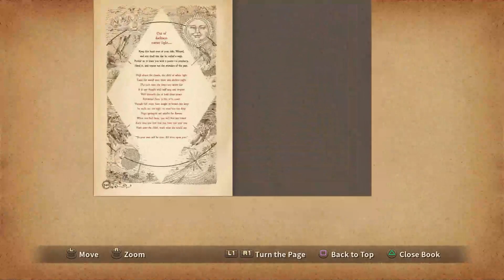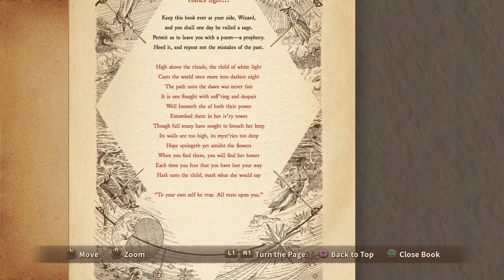Final Hunts | Ni No Kuni: Wrath of the White Witch Remastered | PART 56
With the White Witch's castle right before us, we go back and do any last things we can do before heading in.

Ni No Kuni: Wrath of the White Witch is a monster-training RPG developed by Level-5 and animated by Studio Ghibli. A boy named Oliver goes on a quest to save a world threatened by the Dark Djinn and save the soul of his late mother.